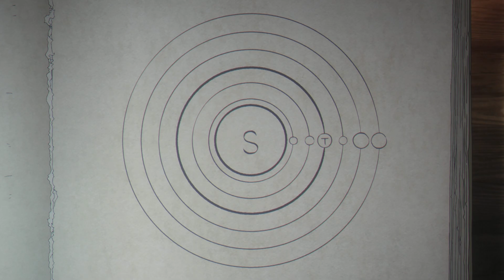Orb: On the Movements of the Earth (Ep. 1-3 Thoughts)